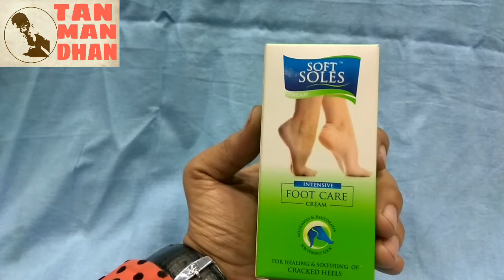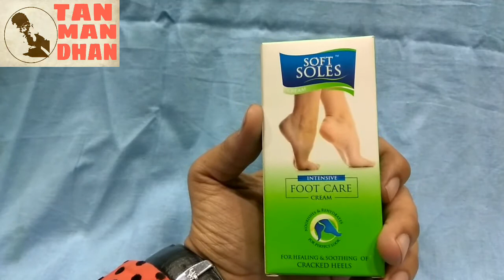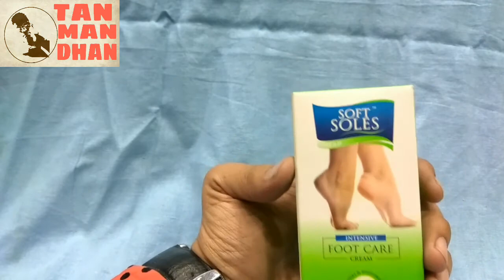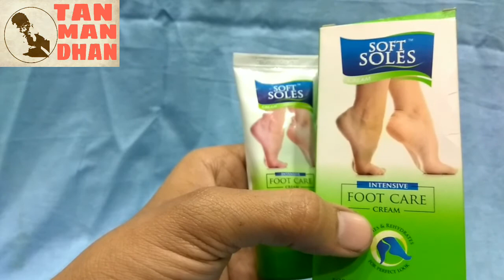SOFT SOLES FOOT CARE CREAM (30GM) FOR HEALING & SOOTHING OF CRACKED HEELS, review in hindi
नमस्कार दोस्तों,
आज का मेरा वीडियो फटी एड़ियो (CRACKED HEEL)पर तुरंत राहत पहुँचाने वाली क्रीम का है जिसका नाम है soft soles foot care cream. सर्दी के मौसम में ध्यान न रखने के कारण हमारी एड़िया फट जाती है,उनमे दरारे पड़ जाती है,चलते समय दर्द भी होता है।अगर आपके साथ भी ये सब हो रहा है तो आपको इस क्रीम का एक बार ज़रूर इस्तेमाल करना चाहिए।इस क्रीम की पूरी जानकारी के लिए वीडियो पूरा देखे।कोई सवाल है तो कमेंट करे।
वीडियो पसंद आये तो like करना न भूलें।